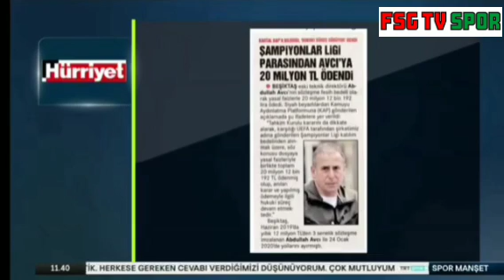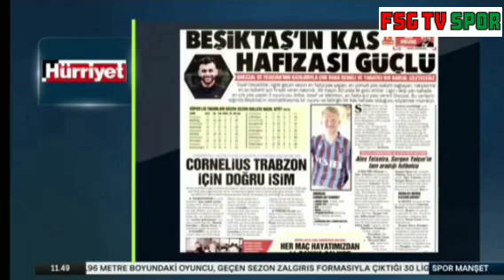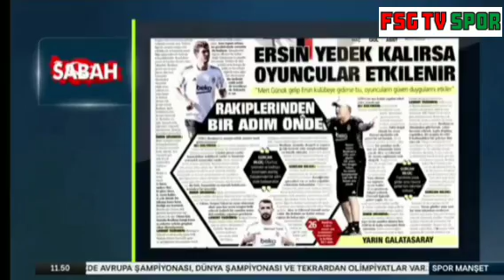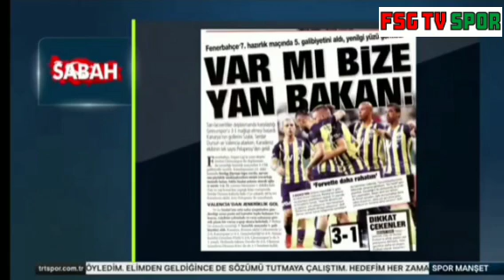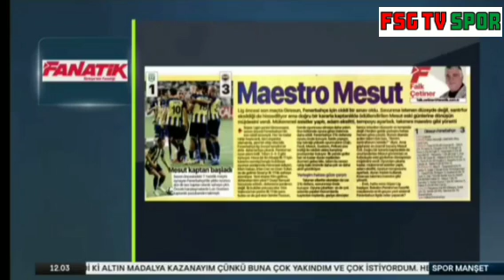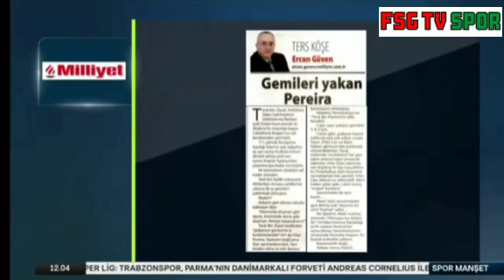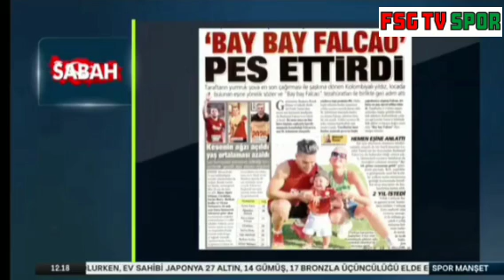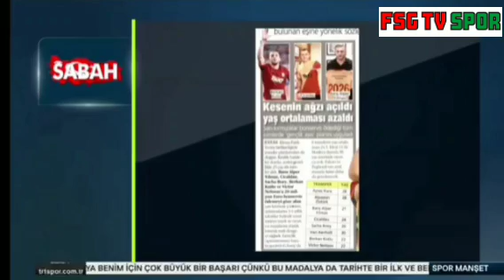TRT SPOR CANLI İZLE | Spor Manşet 10 Ağustos 2021 Tam Bölüm | Cem Dizdar ve Serkan Yetkin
Partnership with
FTH & SSG Community Group™